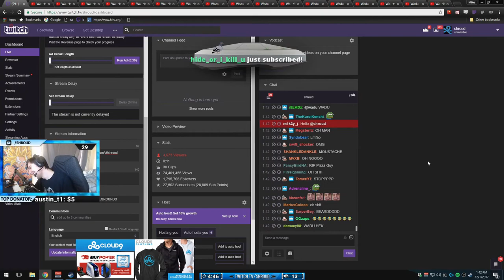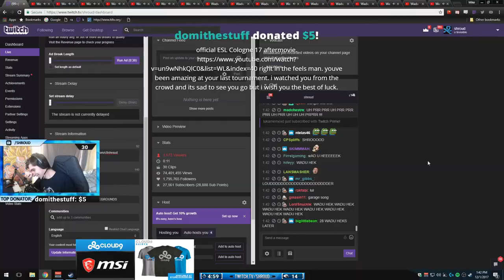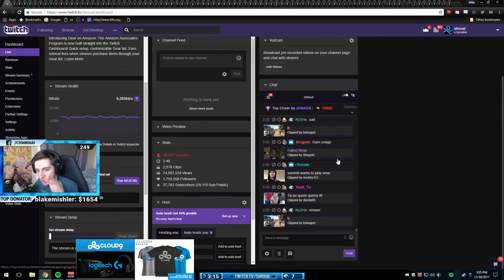PUBG Daily Highlights | Ep. 243 | chocoTaco, DrDisRespectLIVE, Aculite, CigaretteSTV, Patiizz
The streams that make this video possible:

00:03 | chocoTaco - There's no stoppin' choco

01:02 | DrDisRespectLIVE - Doc Raptor

01:22 | Aculite - Aculite the Pan-Man

02:13 | CigaretteSTV - Please don't shoot me, I give you all

02:43 | chocoTaco - Leg stuck in the door

02:58 | CigaretteSTV - 360

03:40 | chocoTaco - chocoTaco -- How am I not dead?

04:16 | Patiizz - GetmCz sub

04:45 | shroud - WADU HEK WADU HEK WADU HEK

05:04 | CHER_CH - อุ้ย !?!? เฟิร์นโดนยิง ??

06:04 | TSM_Viss - Pastrami lands the stunt of a lifetime

07:04 | Holo - WORTH IT

07:31 | Arabikano - Doesn't get luckier than that !

08:31 | wtcNN - mito asdqwdkasd

09:31 | LOSTAIMING - Losti immitiert eine asiatische Frau die PUBG spielt :D

09:53 | sodapoppin - Malfoy from harry potter never aged!

10:05 | sodapoppin - autism

10:35 | shroud - Shroud watch CB

10:49 | ThrasherLIVE - NOOOOO NIIIIIICE

11:06 | FifaTargrean - เมื่อได้เล่นPUBGกับอาจารปุ้ย

🤖  Music Credits

🤖  PLAYERUNKNOWN'S BATTLEGROUNDS